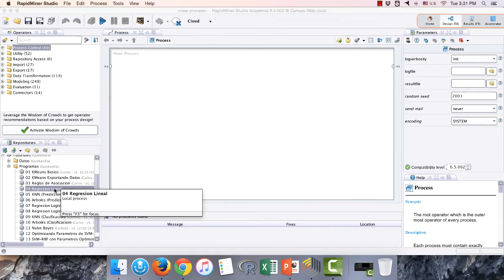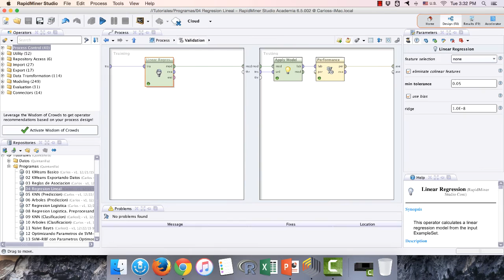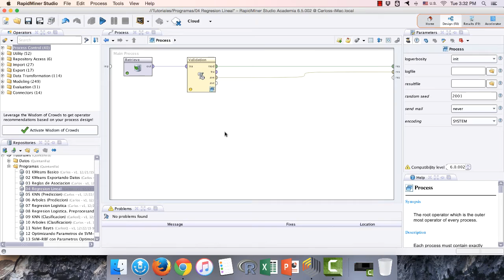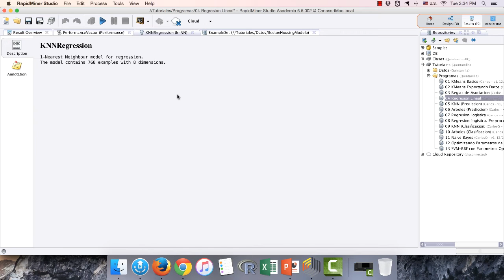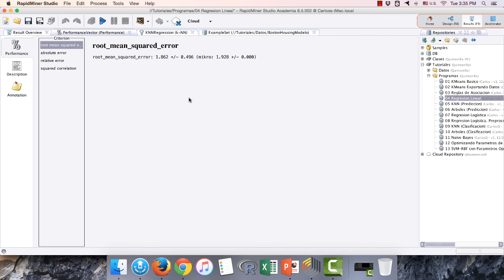Tutoriales RapidMiner: K-Vecinos Mas Cercanos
En este tutorial se muestra como estimar KNN. El proceso se construye como una modificacion del proceso de Regresion Lineal.